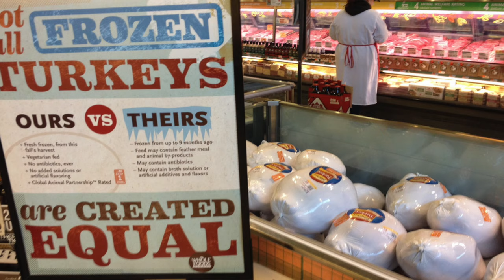How to respond when you're threatened with "ecoterrorism" charges with Wayne Hsiung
Rescuing sick and injured animals and taking them to the vet is not ecoterrorism. Torturing animals and calling it 'humane' is.